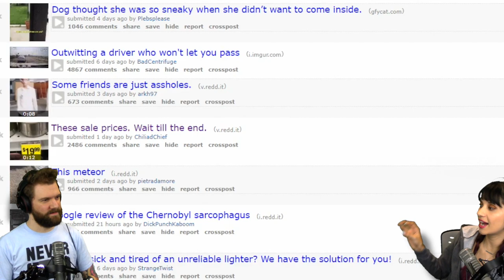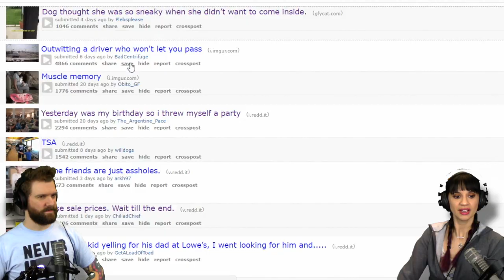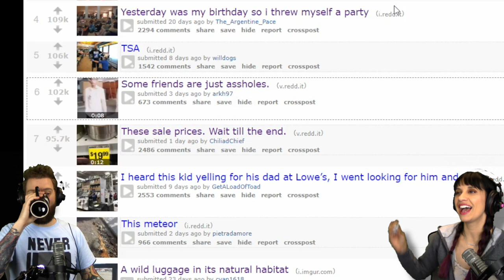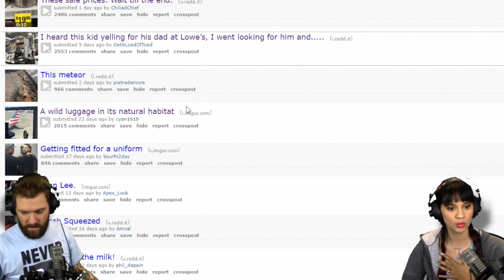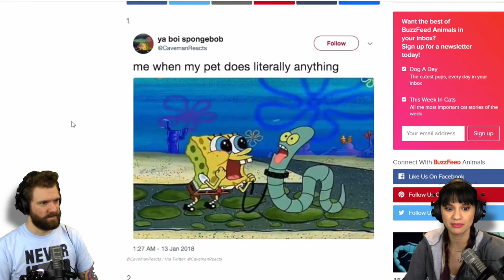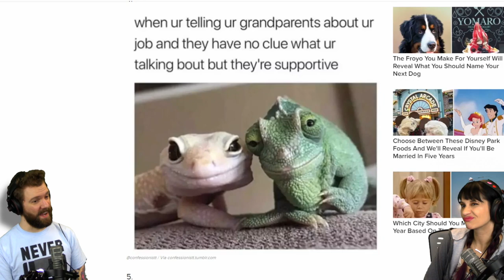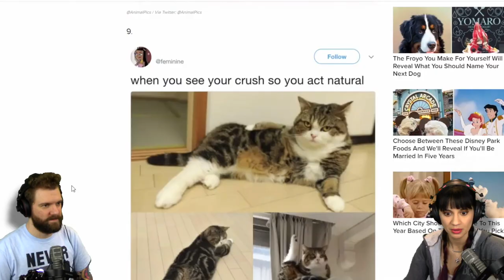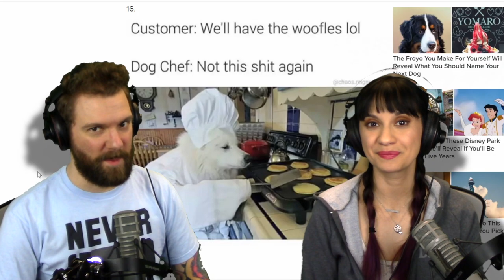Try Not to Laugh ACTUALLY TRYING EDITION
This time we really tried not to laugh. I mean really tried.